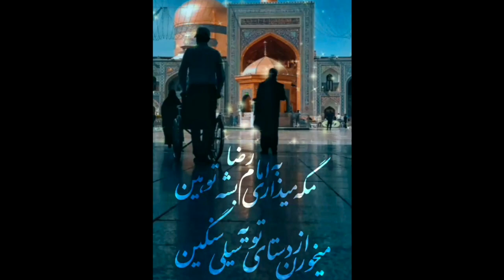عواقب توهین به اهل البیت